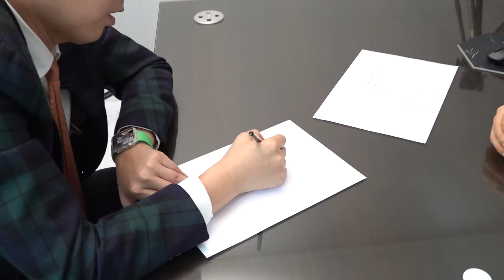김영철이 심리치료 받다 오열한 이유 (과거이야기, 강박증)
덕덕이들 안뇽~

오늘은 점점 과해지는 저의 성대모사가..
이대로 괜찮을지..! 걱정이 되어서
심리 상담 선생님을 만나고 왔습니다~!

과연 어떤 진단을 해주셨을지..
영상 끝까지 봐주면 너무 고맙겠쟌나~